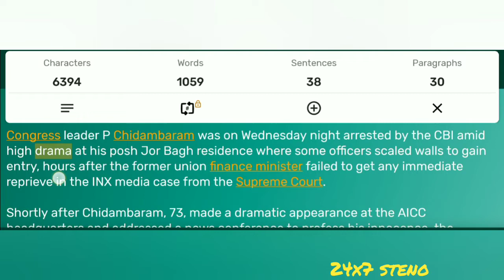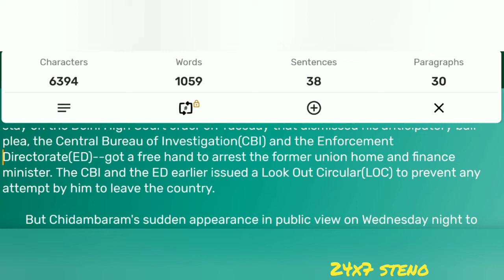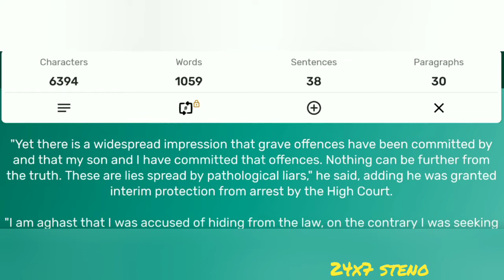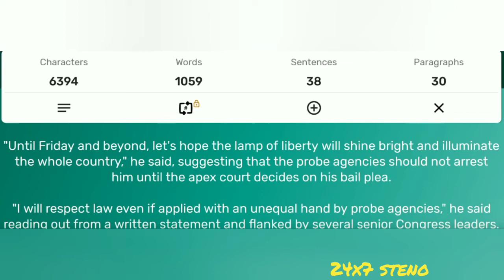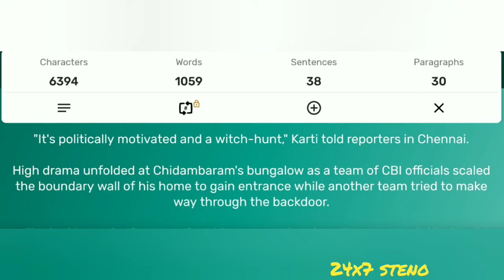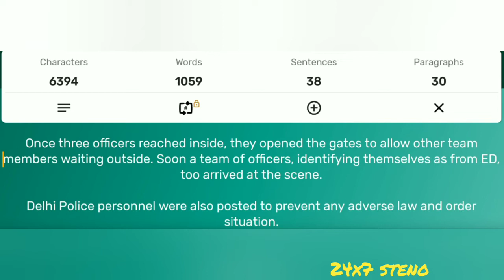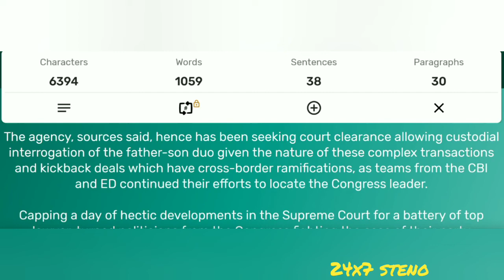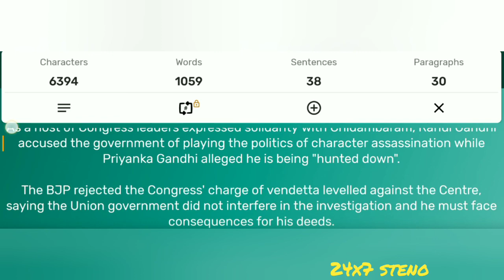# 100 wpm | Legal | General |English | PDF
20 WPM TO 200 WPM BRAHMASTRA BOOK

Notebooks

English Steno Dictation @ 100 wpm.